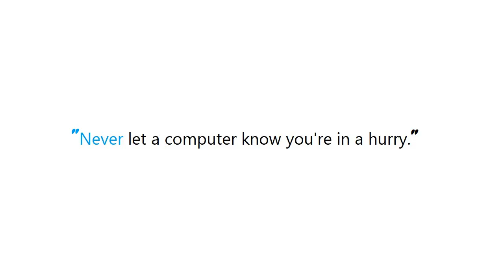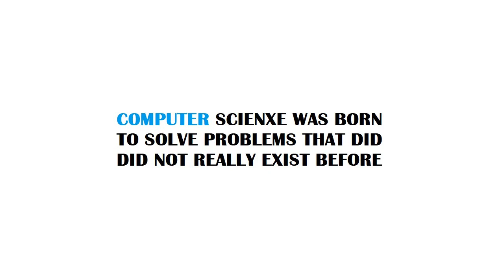PYTHON : Center-/middle-align text with PIL?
PYTHON:Center/middlealigntextwithPIL? PYTHON #: Center-/middle-align text with PIL?

Guide : [ PYTHON : Center-/middle-align text with PIL? ]